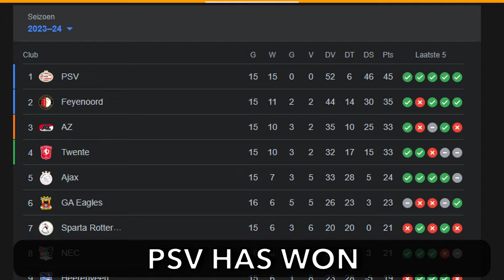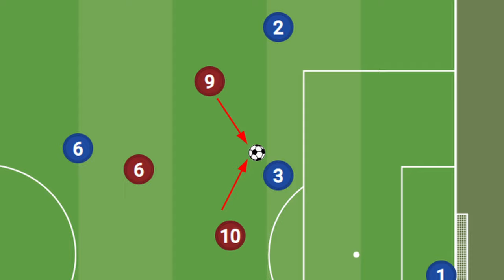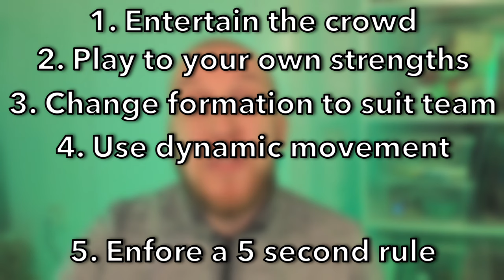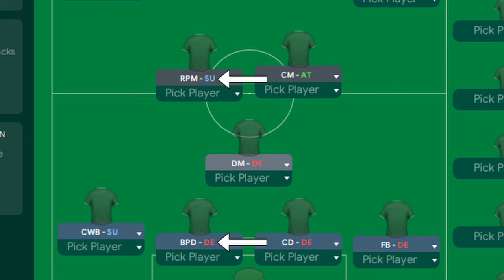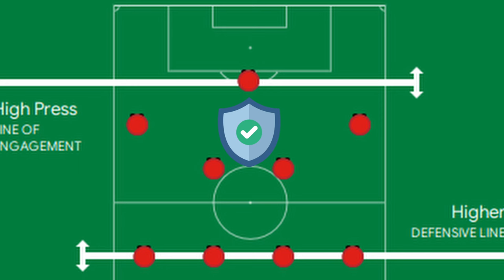How To Make An Entertaining Tactic Like Bosz in FM24!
With PSV absolutely dominating the league so far under the management of Peter Bosz, it was high time to take a look at how to create your own Bosz tactics! The main thing that makes Bosz' tactics so great is the entertainment value, always looking to provide attractive football! After watching this video, you'll know everything about his principles of football, and how you can use them to make a tactic in FM24!